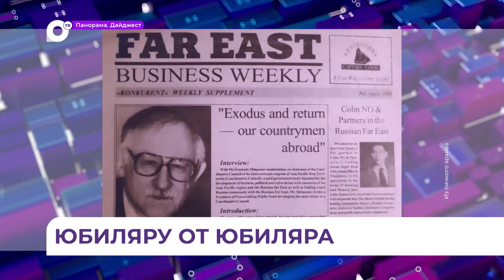Академик, член Союза писателей отмечает юбилей в День рождения Приморья